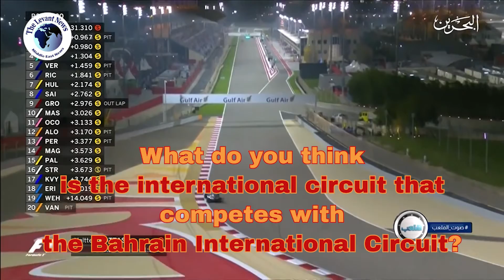The Bahrain International Circuit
This did not come from nothing
After it hosted the 2004 FIA_Formula_One World Championship
The Bahrain International Circuit_in_Sakhir hosted a race for the 2012 World_Endurance_Championship in
This season, Bahrain will make history For the first time in WEC history, races will be held on consecutive weekends at the same venue

Interesting history of FIA_World_Endurance_Championship

The Bahrain_International_Circuit opened in 2004
 It took 16 months
 It cost $150 million
 It extends 5.412 km (3.363 mi)
 There are 15 turns (9 on the right, 6 on the left)
 The start and finish line is 1.09 m long and 15 m wide
The circuit has a floodlight_system
 which came into use in 2014
 The f#loodlight_system_consists of 495 lighting poles
  ranging in height from 10-45 metres
 requiring 500km of cabling around the circuit.